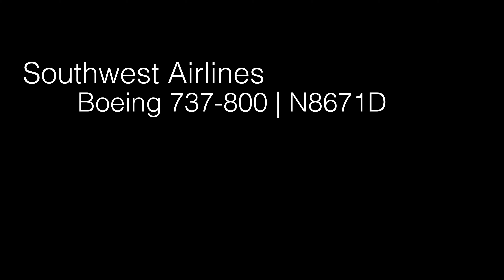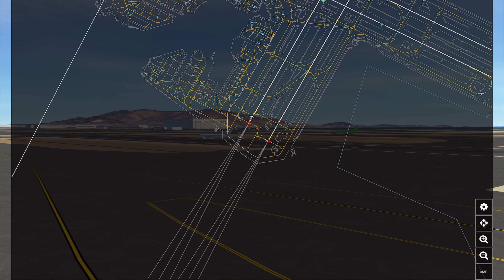Cockpit View Takeoff from San Francisco | Southwest B737 | Infinite Flight 24.1 In-game Recording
Thanks for taking some time to watch this video.
NOTE: This is a real-time, in-game departure/arrival
Video: Departure from San Francisco International Airport with a Southwest Airlines Boeing 737-800
Airport: San Francisco International Airport (SFO/KSFO)
Route: San Francisco, California, U.S.A.  - Los Angeles, California, U.S.A.
Equipment: Southwest Airlines Boeing 737-800 (SWA B738) (N8671D)

Gate Departure: Terminal 1 Gate B12 @ 8:36 AM (PST)
Takeoff: Runway 1L @ 8:55 AM (PST)

This flight, like almost all of my flights, is a real-life route as of the time of creation. The flight number is SWA/WN2667. It is scheduled to takeoff at 10:25 (UTC-7:00) and arrive at 11:40 (UTC-7:00). The scheduled total travel time is 1 hrs 25 min according to FlightAware and Southwest Airlines.

SID: SSTIK5 via SUSEY

This video is shot with Infinite Flight, a mobile flight simulator available for IOS and Android. Infinite Flight offers the most comprehensive flight simulator experience on mobile devices, whether you are a curious novice or a decorated pilot.
Version 24.1

Infinite Flight Community - @Mr-plane-guy1

Filming Device - iPad Pro (2021)
Editing Device - iPad Pro (2021)
Editor: iMovie (mobile), Adobe Premiere Rush (mobile)

© Mrplaneguy1 2024 - All video presented in this video is property of Mrplaneguy1 and may not be reused without permission.